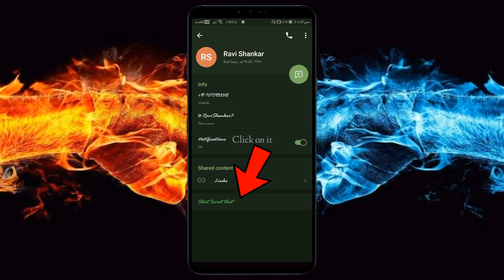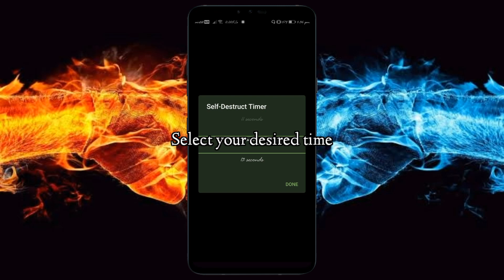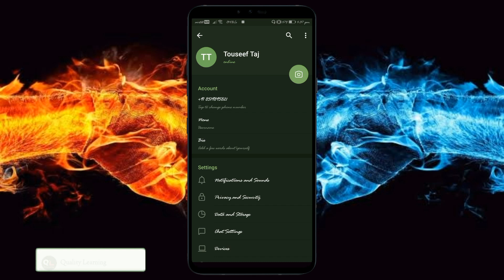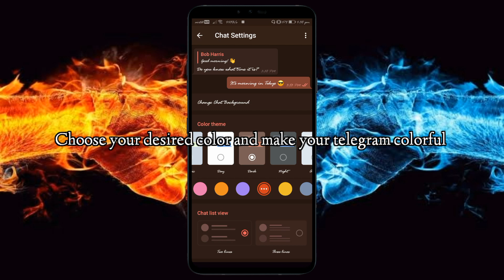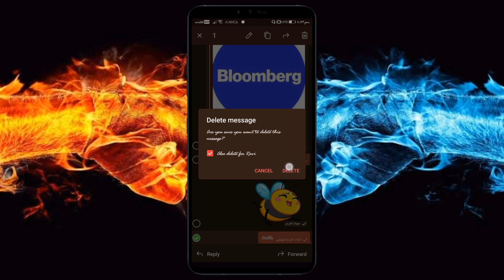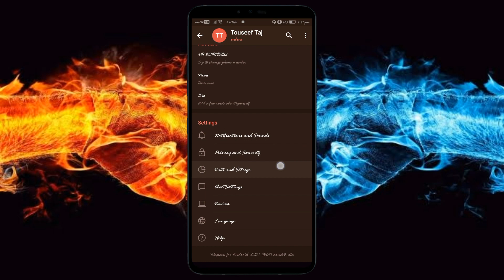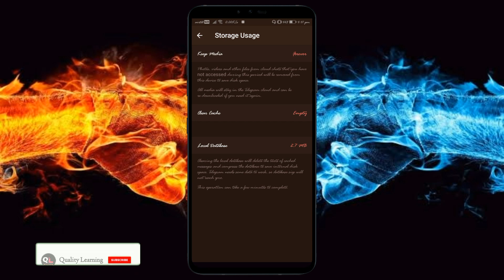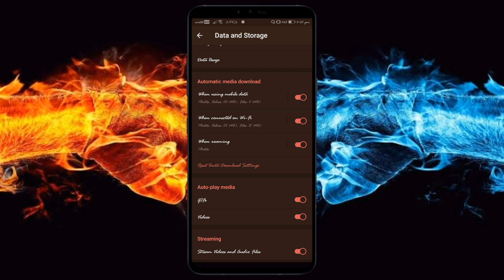Telegram VS WhatsApp | These Differences will Blow Your Mind 🔥| Must Known Tricks | Quality Learning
Hello guys!

Telegram Tricks
*Usage and benefits of secrete chat conversation
*Usage of telegram channels to download your desired movies
*Making telegram colorful as your life
*Mind blowing tricks of chat conversations
*Usage and benefits of Data and Storage Setting

That's all for this video guys.If you find this video helpful,kindly like,share and subscribe my channel for more and more interesting content like this.If you have any queries,let me know in the comment section.I will be glad to make videos on your queries.